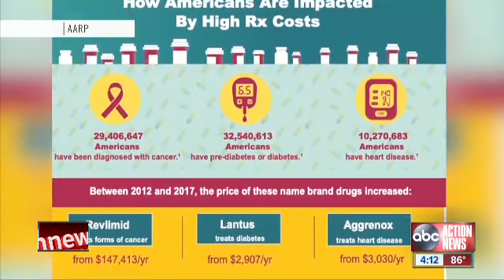1 in 3 not taking medication as prescribed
AARP's Public Policy Institute found that nearly 1/3 of Americans are not taking medication as prescribed because of cost.